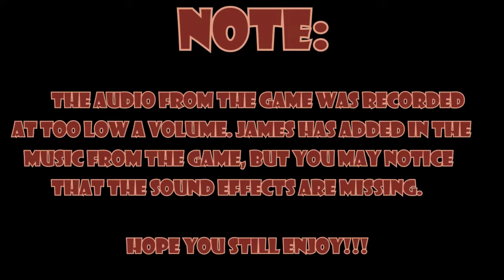Mario 64: My right buttcheek - Part 2 - Royal Goobs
Elliot recalls of a former enemy from his childhood. Also, DO NOT try to get 100 coins without the wing cap X3